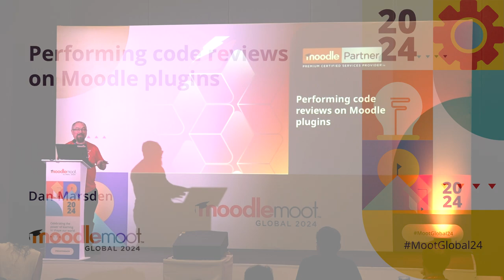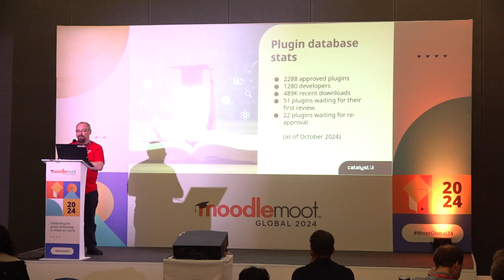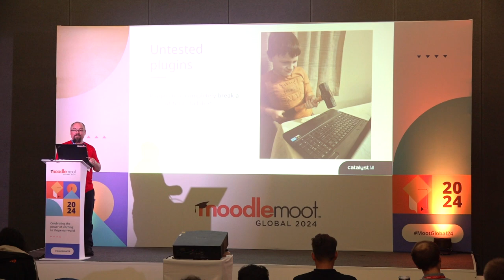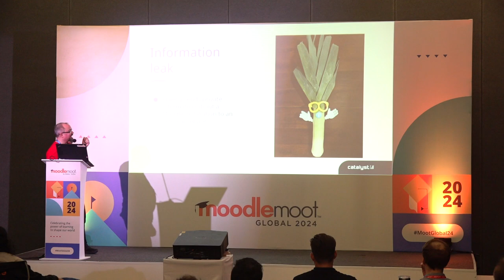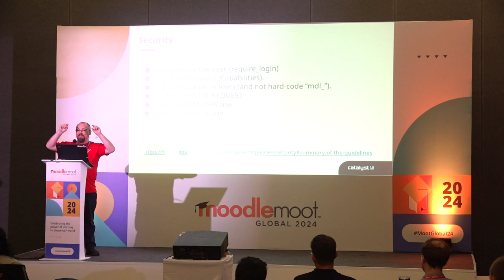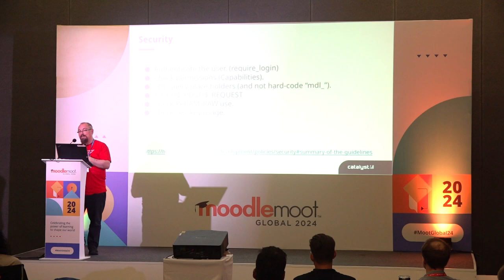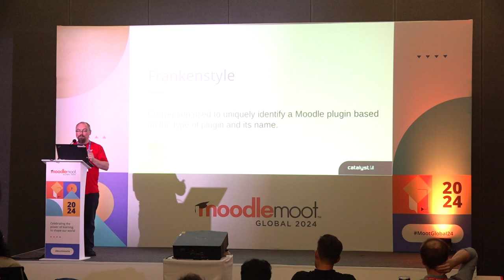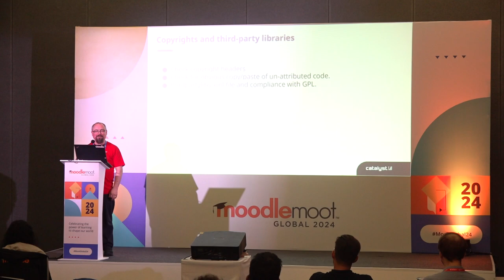Performing code reviews on Moodle plugins | MoodleMoot Global 2024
Performing code reviews on Moodle plugins
Dan Marsden
MoodleMoot Global 2024
22-24 October | Mérida, México